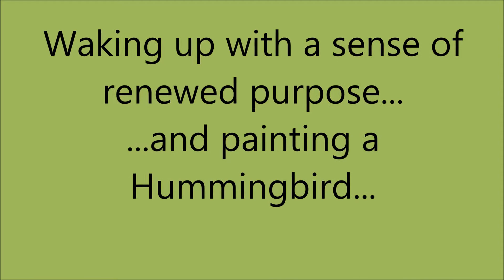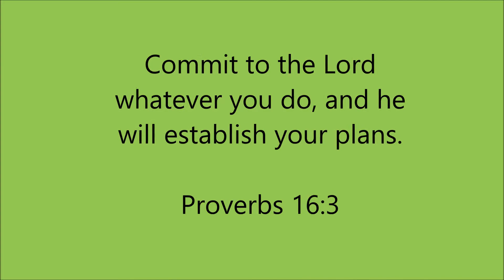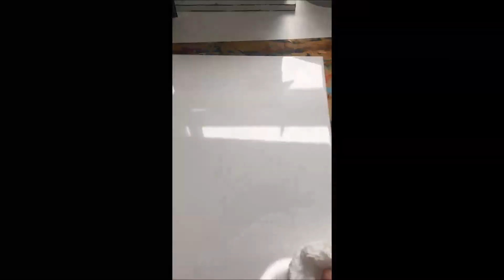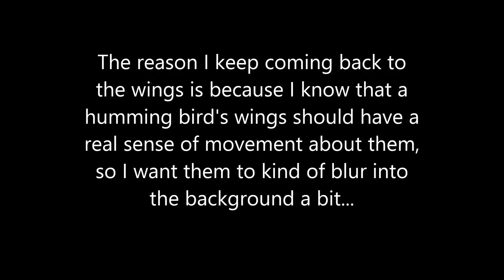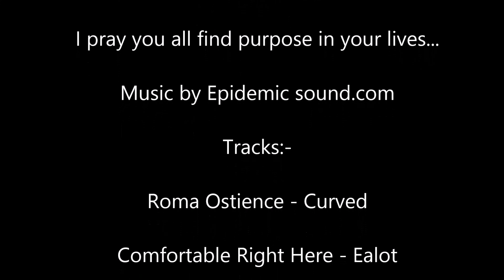A New Sense of Purpose and Painting a Hummingbird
Just me waking up positive and deciding to commit to doing some art EVERY DAY and I start by painting a hummingbird.  I suppose it's quite apt because a hummingbird is a tiny little, beautiful ball of energy with purpose - to fly super fast from flower to flower to drink the delicious nectar to give it the energy it needs to keep going to fly from flower to flower to drink the delicious nectar LOL.  If a hummingbird can live its best life...

You can buy some of my art on some fantastic products here on Redbubble